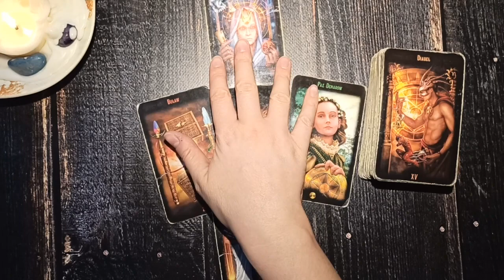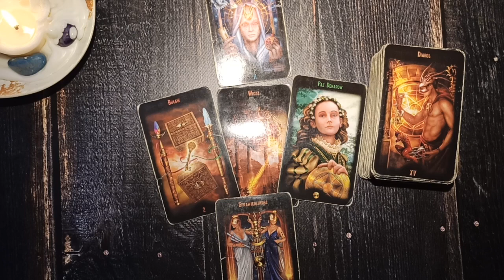Niedziela Karty Dnia 24.01.2021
(Bezpośredni kontakt)

Grafika:
Irasonja